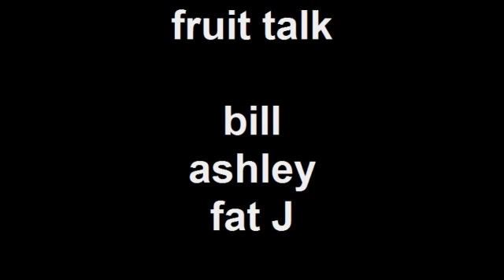fruit talk- intros and vader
first episode of fruit talk hope you enjoy the series

cast:
bill: gtmania2/wahoweirdoSHOW (i own both accounts)
ashley: rumadboy1
fat J: slicejrtheshow
darth vader: reagen (slice's sis, no account)